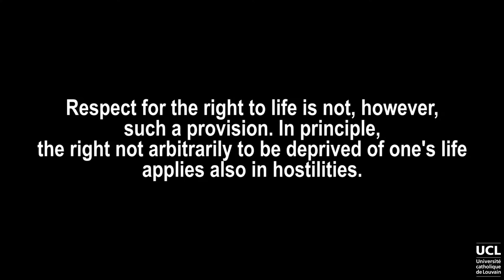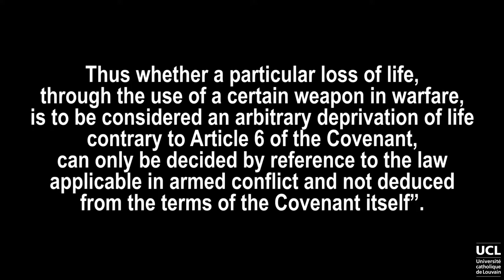Cross interpretations and humanitarization at the international level